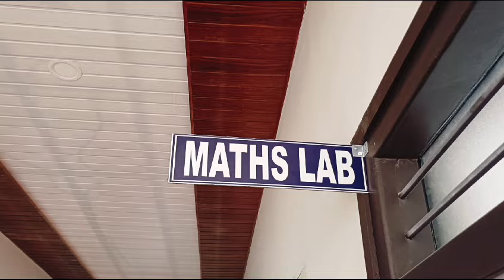MCS Maths Lab